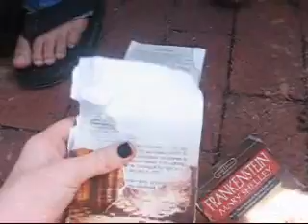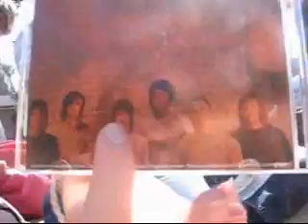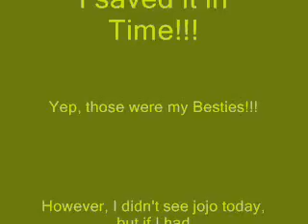My Besties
Most of my friends from High School. Some either ran away or just weren't there, but yeah!